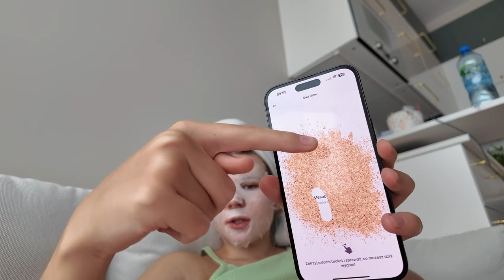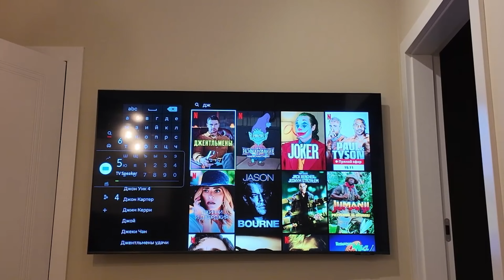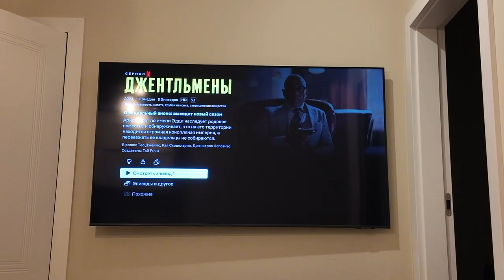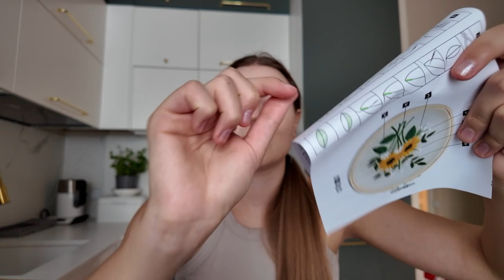Новый 16 iPhone | Простые рецепты | Покупки для дома